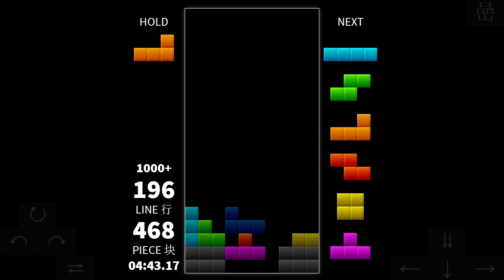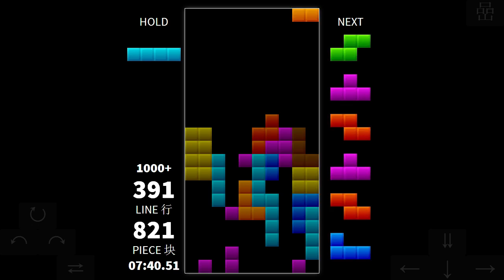Tetr.js - Dig - 1000+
Tetr.js dig mod by farter based on the original Tetr.js by simonlc

Dig - 1000+ mode

504 lines / 1094 pieces / ~10:03.33